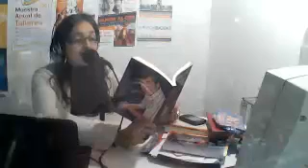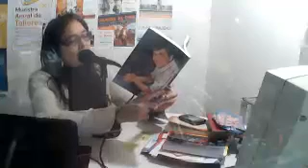MARIQUITA SANCHEZ - DANIEL BALMACEDA